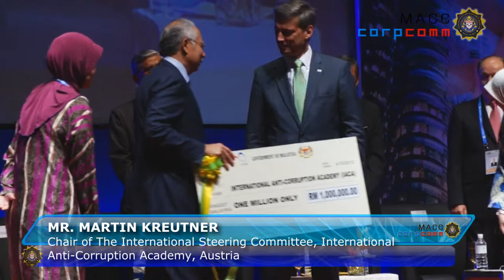Malaysia Plays A Huge Role In Global Anti Corruption Fight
Martin Kreutner speaking to reporters after the opening ceremony of the 6th IAACA Annual Conference and General Meeting where IACA lead by him received a donation of RM 1 million for the Anti-Corruption Academy in Austria.

This reflects Malaysia's seriousness in combating corruption in the global spectrum